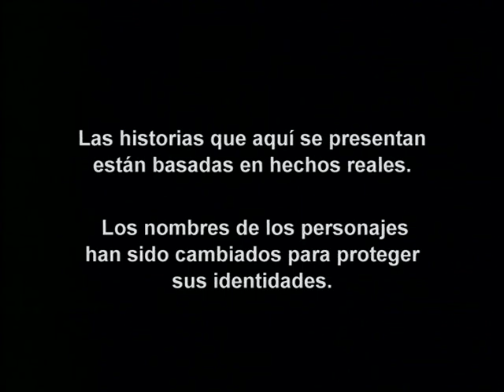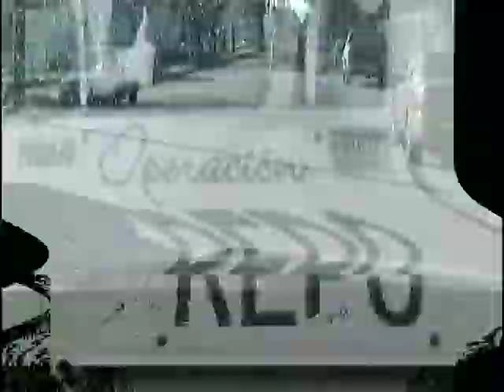Operación Repo - Episodio 283